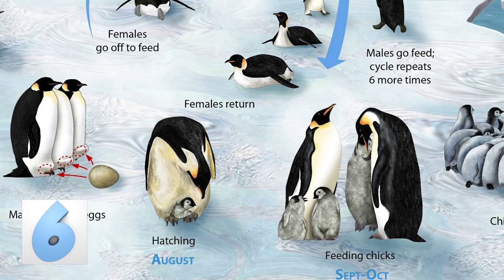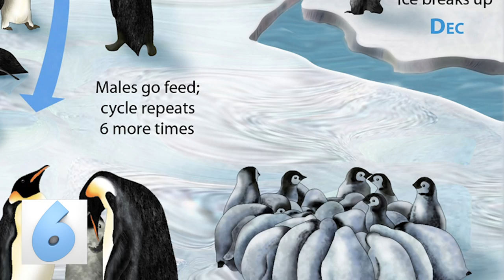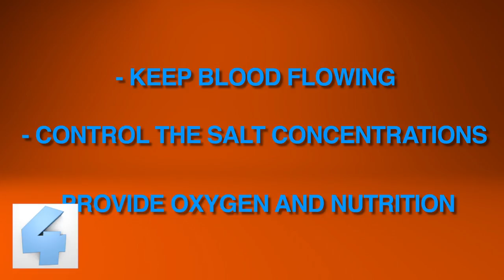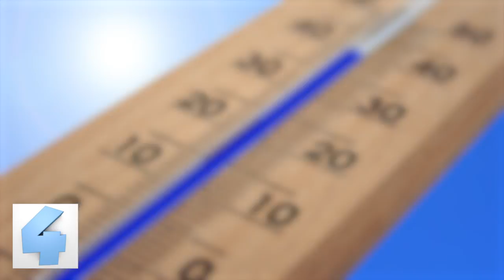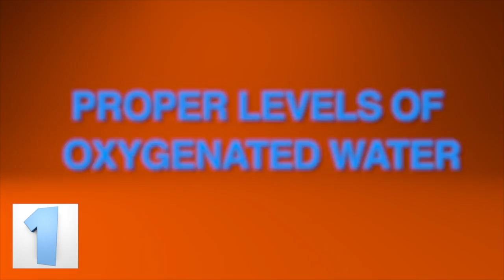Nature's MOST EXTRAORDINARY Parents!!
These are the most dedicated and outstanding parents in the animal kingdom.  From under the sea to on the land, these are nature's best moms and dads.

Here are Nature’s Most Extraordinary Parents

With number 3 you’re in for a surprise

At the top of our list is the African Elephant - the largest land mammal in the world. African Elephants weigh about 12,000 pounds and stands roughly 10 feet tall. Don’t let their size fool you, by and...large they are genlte giants.
They say it takes a whole village to raise a child, and elephants have taken that maxim to heart .
The mother is responsible for providing milk for her newborn but when it comes to caretaking and other maternal responsibilites the whole herd steps in. The mother will get a lot of help from aunts, sisters, and cousins who serve as nannies.
The African Elephant gives birth every 3 or 4 years.

Coming in at number 6 is the Adelie Penguin These penguins were named from Adélie Land, where they were first scientifically found in 1840 by the French explorer Jules Dumont d’Urville, who decided to name this portion of the Antarctic continent in honor of his wife, Adèle. This dudes make the rest of us guys look bad! Hey baby I got you some flowers, Oh ya? Well Jules got Adele a continent!
These Adélie penguins have to breed and raise their babies in one of the coldest places on earth, Antarctica.
Before the baby penguins are born, the father’s make an extraordinary trip to the nesting area by walking approximately 3000 miles in order to prepare their nest for their chosen partner. But the whole time they get to listen to Morgan Freeman narrate the journey, so its not all bad.

# 5 The giant pacific octopus

The giant pacific octopus also known as the North Pacific giant octopus is the largest octopus species in the world. They can lay as much as 100,000 eggs at a time. The mother guards the eggs once they are laid. She protects them against any fish with a caviar craving and the constantly wafts currents of water over them to make sure the have a continual supply of oxinegated water. The mother octopus will carry and protect the eggs for 53 months and once she’s finally done, she tries!
Octopusi are one of the unfortunate species that try after they make or give birth. A male octopus will either fertilize a female's eggs himself, or he will give the female his firm to keep until her eggs are ready to be fertilized.

#4 Seahorse

Number 4 on our list is the seahorse. When it comes to birth, the seahorse is probably the most progressive member of the animal kingdom in regards to the division of labor.  You see what I did there? Labor like the word for work but also the term for the process of giving birth. I’m on fire today!
The first step in the pregnancy is that the female will deposite her unfertilized eggs into the male,  the male will carry the eggs in his pouch for about 45 days.
The male supplies the eggs with prolactin, which is the same hormone responsible for milk production in pregnant mammals. The daddy seahorse will also keep blood flowing around the embryos, control the salt concentrations in the pouch, and provides oxygen and nutrition to his babies until it's time to give birth.

The strawberry toy seine-dart frog is a species indigenous to Central America. It gets its name because the native human populations use the frog’s powerful skin toxins to lace arrow heads. Which significantly aids in hunting.
These creatures may be as small as the size of a single pea, but their parenting skills are titanic.
After mating, the female lays three to five eggs on a leaf then the dad makes sure that eggs stay moisturized daily by your in ate thing on them. Yep, he seas on his babies. They’re like the jungle version of are kelly

Cuckoos have figured out a genius and elegant sollution to the relieving themselves of the difficult work of raising and caring for their babies. Get someone else to do it! Yup like a rich couple from beverly hills, Cuckoos fawn their young off on others.  Female cuckoos are super sneaky, they lay their eggs in another bird's nest. This way the cuckoo tricks the other bird, which is usually a completely different species, into taking on the huge responsobility and hard work of raising the chick.

#1 Yellow headed jawfish
Coming in at number 1 on our list is the Yellow-headed jawfish, also known as pearly jawfish due to their pearlescent bluish body. This Jawfish earns its spot at number one because of its high-level parenting skills and dedication.
These fishes have a huge mouth which they'll use to fight thread at her’s. But that mouth has another important function.
Once the female has done her job fertilising the eggs, the male takes all of them and puts them in his mouth.